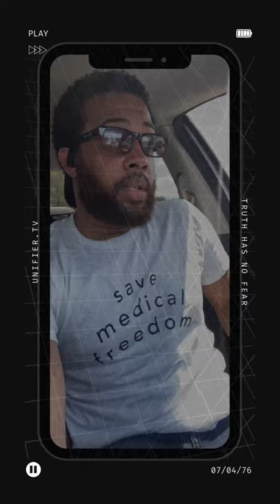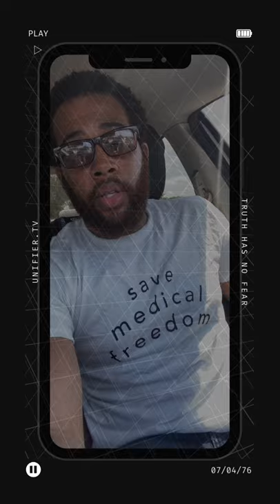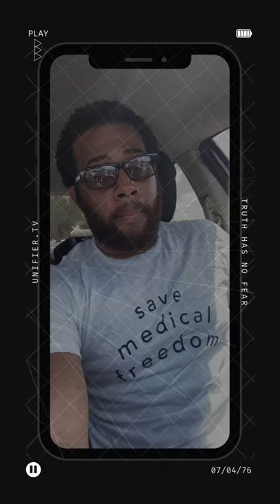First Barack Obama, Then Benny Drama??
They Are Making a FOOL Out of the American People!

Continue to Push Back!

DO NOT COMPLY!

(The AWESOME Shirt Comes From: @medicalfreedom.co  on IG)
Give Them a Follow!